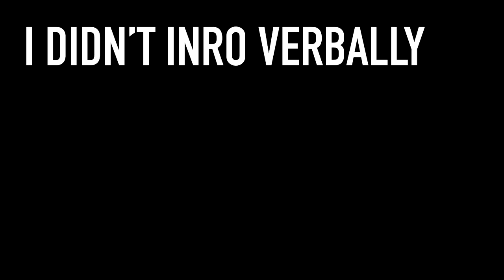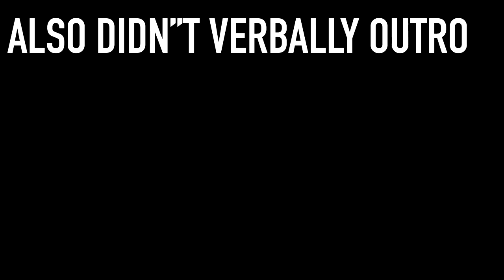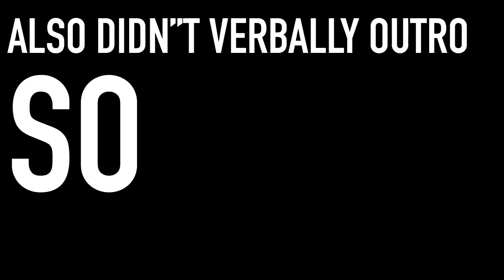SHE SAID YES!!!? I shot my friend...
The title is complete clickbait, it was too hard to come up with a good title that would describe the video so yeah. BUT I ASKED HER AND SHE SAID YES!!! to columbine being justified. I'M BACK TO THE VLOG LIFE ON 4/20